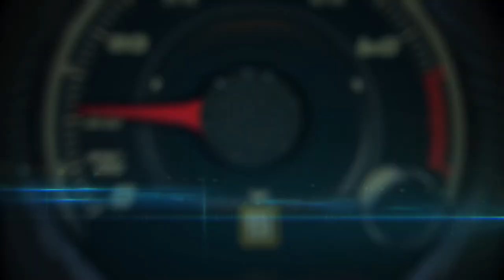Chrysler Portal Concept Presentation by Exterior Designer, Matt Dunford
When it came to thinking about the future of family transportation, FCA US called upon the people who will own and live with such a vehicle – millennials working inside the company’s design and engineering functions – to collaborate on ideas. Armed with research on what the millennial generation values and desires, the team created a forward-thinking interpretation of the “fifth generation” of family transportation – the Chrysler Portal concept, created by millennials for millennials.

Millennials are tech savvy, environmentally aware and cost conscious. To balance those needs and to be an integral part of millennials’ lives, the Chrysler Portal concept is designed to maximize interior space with an impressive degree of flexibility between seating and cargo configurations; to enable users to include and expand their social media communities with seamless wireless integration between the vehicle and mobile devices; to take advantage of technologic advances in battery-electric powertrains and the growth of a rapid recharging network; and to deliver these capabilities in a powerful, high-tech form that uses LED lighting as a key design element, and not as a mere accent.